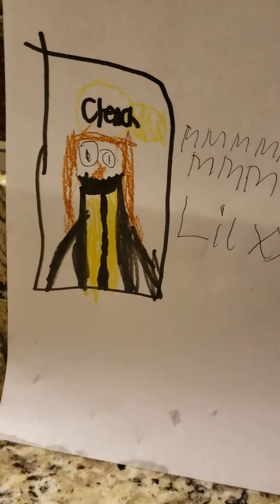Lil xxx mmm mmm mmm mmm parody of mmm mmm mmm mmm by crash test dummies topic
Mmm mmm mmm mmm (Parody of mmm mmm mmm mmm by crash test dummies)
Lil xxx

The essential Lil xxx

@ 2018 lil xxx

Guitar player-Gianni barron
Guitar player-lex delgado
Piano player-erika costell
Drummer-Jake paul

Watch my chilling with the mezas again

Reacting to my first video coming tomorrow